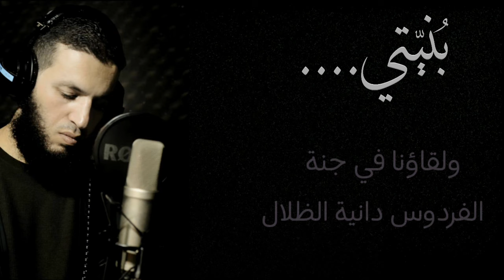بنيَّتي قد أقبلت - نشيد رائع جداً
• بُنيَّتي '

نشيد رائع جداً

- أداء/ علاء ناجي '
- هندسة/ أسامة قاسم '
- مونتاج/ بشير الإدلبي '